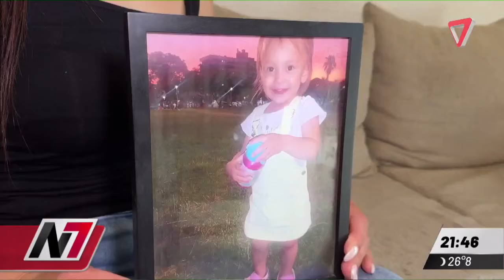😢 Martina necesita de todos: Con solo 3 años, enfrenta un tumor cerebral